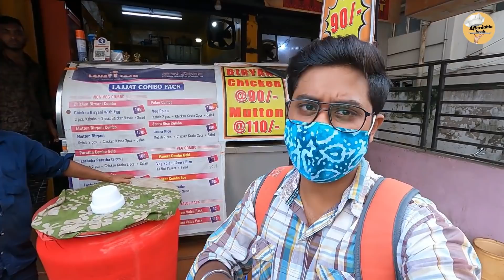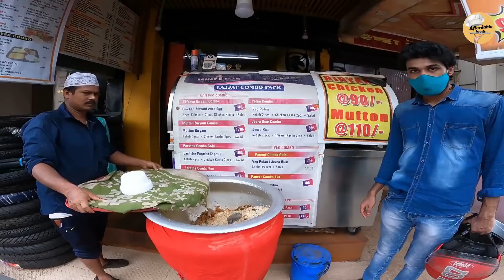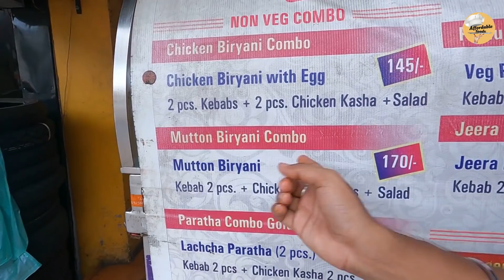Best Biriyani Combo |135rs | 2pc Chicken কষা, 2pc Chicken Tikka, Chicken Biriyani | Affordable Foods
Best Biriyani Combo |135rs | 2pc Chicken কষা, 2pc Chicken Tikka, Chicken Biriyani | Affordable Foods || Lajjat e Taam | Mutton Biriyani Combo

Lajjat e taam

Chicken Biriyani combo- 145/-
Mutton Biriyani combo- 170/-

Location- 364, Netaji Subhash Chandra Bose Rd, Naktala, Garia, Kolkata, West Bengal 700047
map link- 22°28'12.9"N 88°22'12.2"E

lajjat e taam
100rs combo
best combo ever
best chicken kasha kombo ever
cheapest chicken kasha kombo
best chicken biriyani combo
best  mutton biriyani combo
cheapest chicken biriyani combo
cheapest mutton biriyani combo
chicken tikka
best chicken biriyani in kolkata